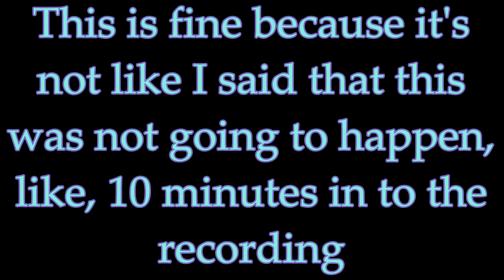Sid Meier's Civilization V Part 2: Conquering The Barbarians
After nearly being defeated by barbarians in the last episode we regroup and finally start to retake control of our lands... until we discover the true enemy of the Empire Of Christopia and the Kingdom Of Tom... Technical Dificulties